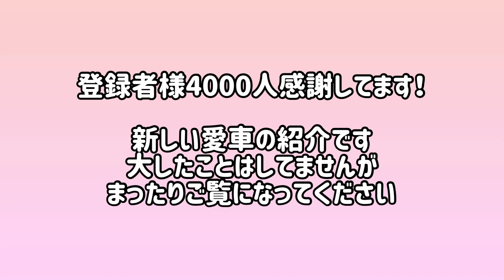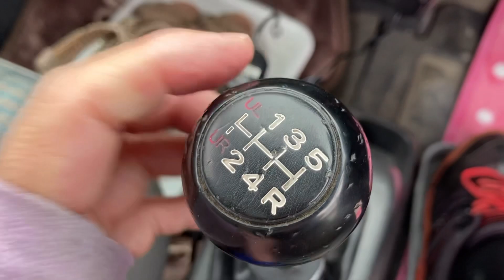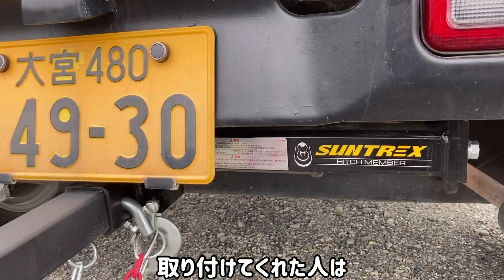軽トラ トレーラー 女子 ホンダ アクティ トレーラーバック トラック 好き ヒッチメンバー シーマリン サントレックス 連結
いつもご視聴いただきありがとうございます。登録者様4000人超えました。動画構成と語りが苦手なもので、内容は大したことないですがまったりとご覧になってください。この度、事情があってアトレーワゴンを手放しました。元々軽トラにも興味があったところへ彼氏から愛車だったホンダアクティをプレゼントしてもらいました。奇しくも将来自分が乗ることになる軽トラをいちごさんが全塗装していたので運命的でした。軽トラトレーラーでこれからも撮影に出掛けたいと思います。よろしくお願いします。
撮影場所：前半は埼玉県久喜市菖蒲町 菖蒲グリーンセンター
後半は白岡市のローソン白岡寺塚店さま
最後は白岡市のデイリーヤマザキ 東武動物公園入口店さま